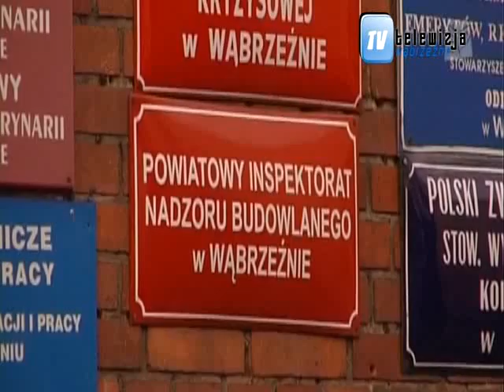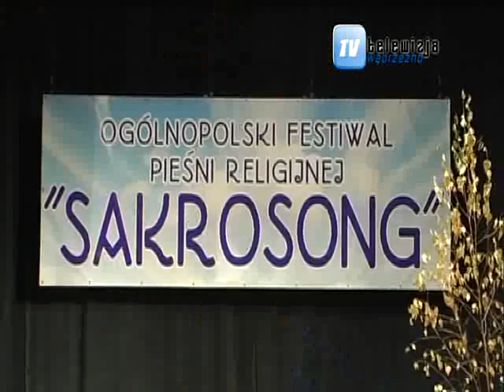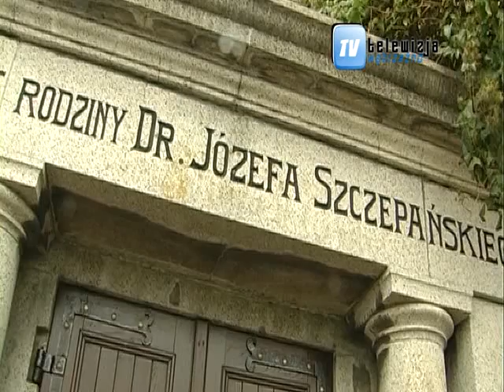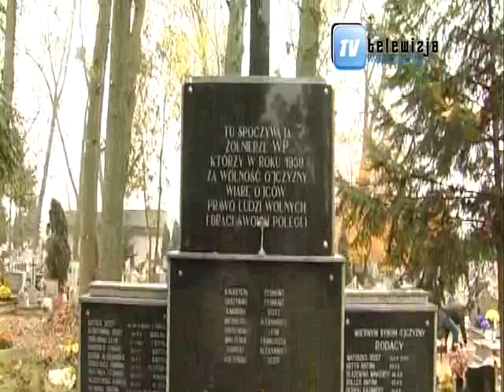Wiadomości Wąbrzeźno 30 października 2013 r.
1. Już wkrótce powróci handel na targowisko przy ul. Matejki.
2. Koniec remontu tzw. byłych dróg wojewódzkich w Wąbrzeźnie.
3. Nowe nasadzenia w mieście.
3. Jesienią warto sprawdzić stan komina.
4. Kto zwyciężył w tegorocznym "Sakrosongu" oraz konkursie plastycznym "Śladami budowli sakralnych" organizowanym przez WDK?
5. W najbliższą niedzielę na otwarcie wystawy zapraszają myśliwi.
6. Zajęcia jogi- kolejna propozycja w WDK.
7. Przed nami 1 i 2 listopada- dni pamięci o zmarłych.